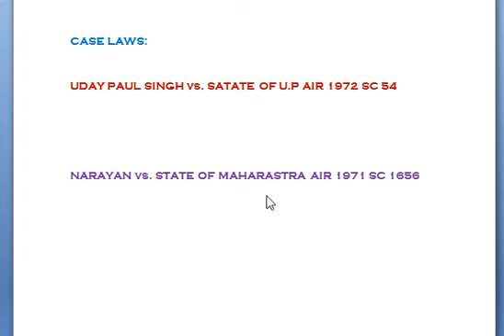MOTIVE IN TAMIL (EVIDENCE ACT) NARAYAN vs. STATE OF MH // UDAY PAUL SINGH vs. STATE OF UP